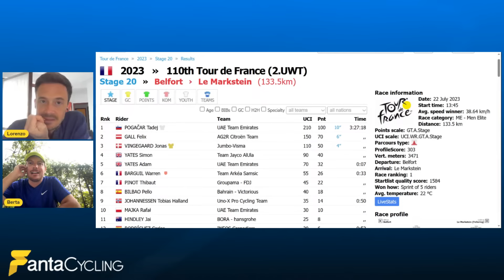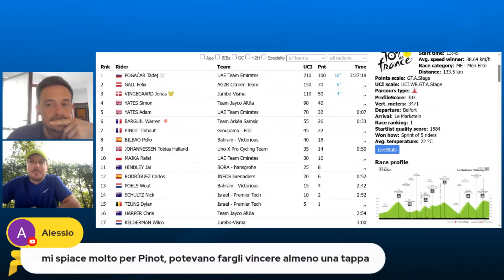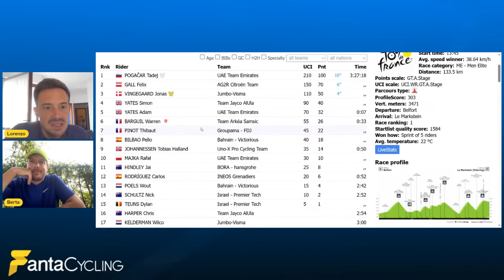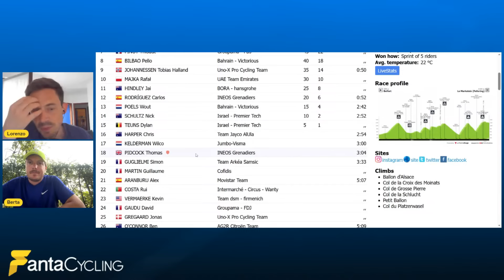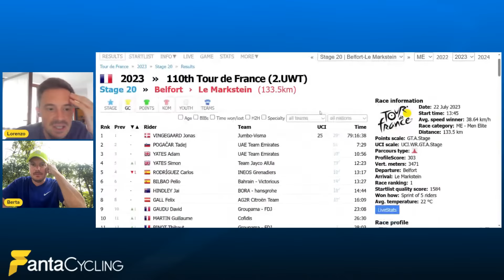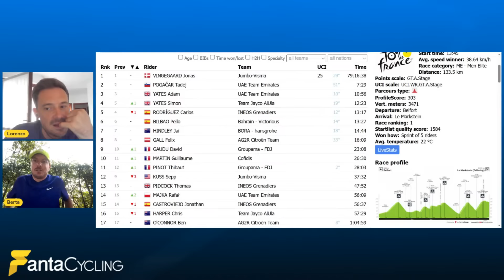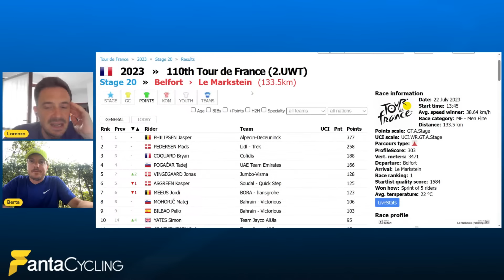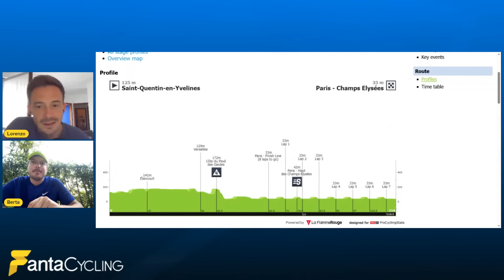GIULIO CICCONE vince la MAGLIA A POIS - Tappa 20 Tour de France 2023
Per iscriversi alla lega del Mullah e vincere fantastici premi clicca qui sotto!